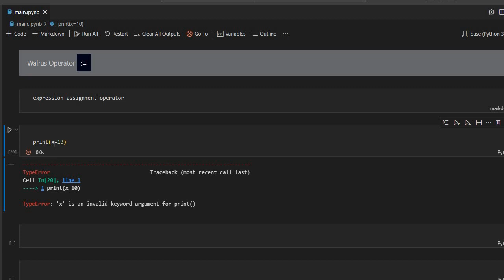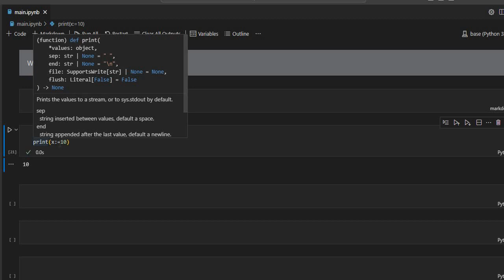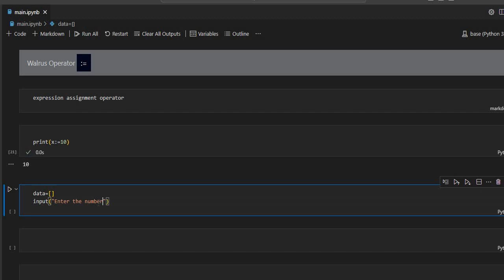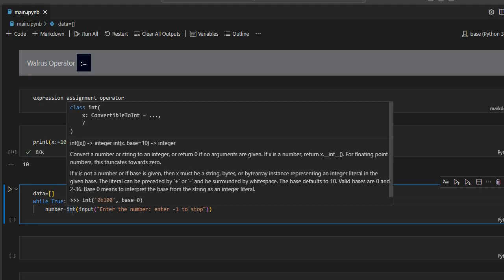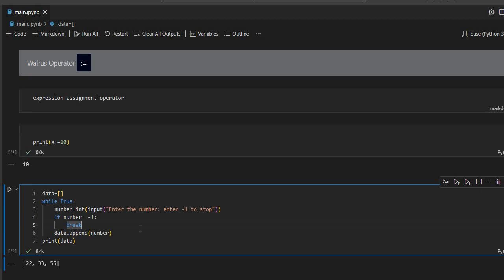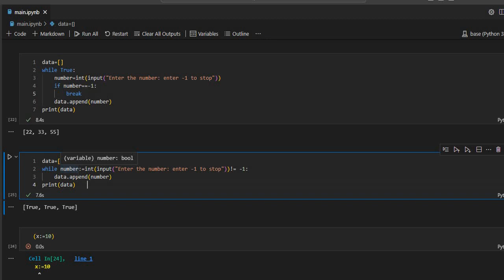Understanding the Walrus Operator in Python: Definition, Syntax, Usage, and Caution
In this video, we dive deep into the walrus operator in Python, introduced in Python 3.8. We'll define what the walrus operator is, explore its syntax, and demonstrate how to use it effectively in your code. Additionally, we'll cover important cautionary tips to ensure you use the walrus operator correctly and avoid common pitfalls. Perfect for both beginners and advanced Python developers looking to enhance their coding skills!